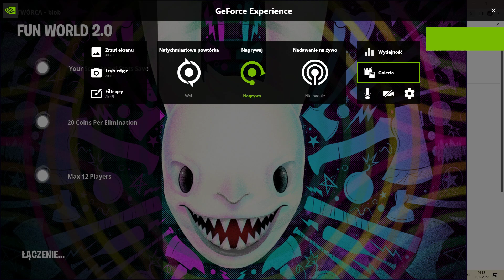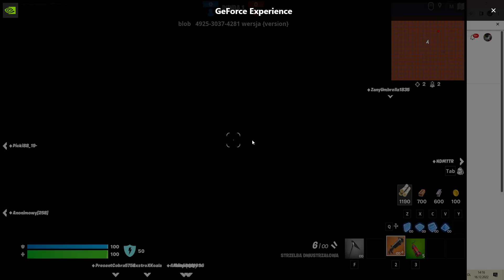Sprawdzam sposoby na darmowy xp w Fortnite!